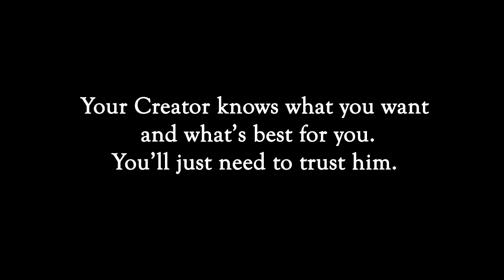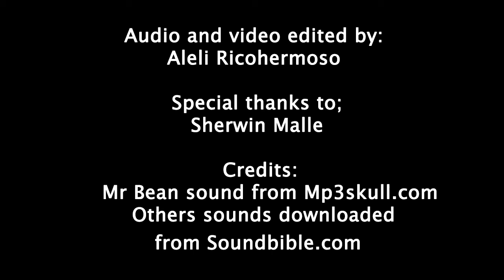Animation Final Video Production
MMS 175
The Creator
By Lei Ricohermoso
Duration 4:27